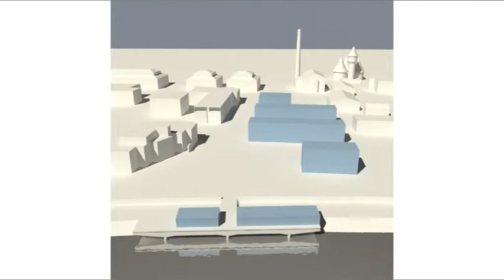Virtual Design architectural visalization